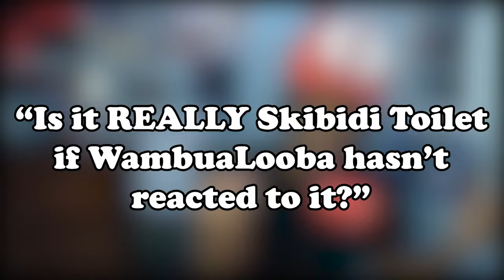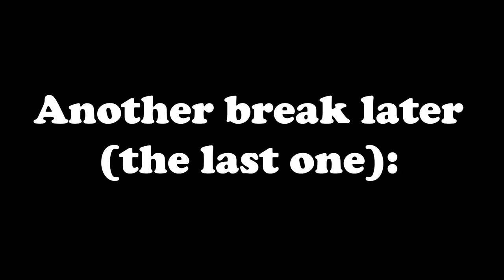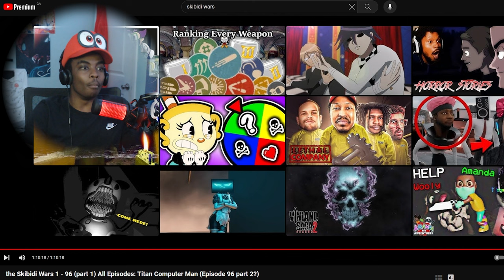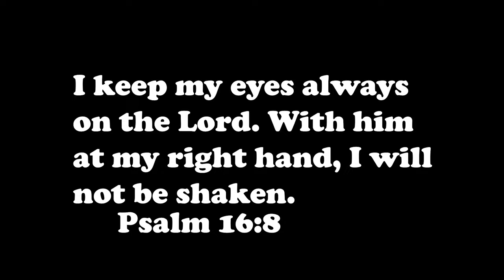Skibidi Wars was A MOVIE [All Episodes REACTION]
In this video, I reacted to @Virlance 's Skibidi Wars Series.

If you found it funny or entertaining, consider subscribing, it would mean a lot to me, and you would be notified about every video I post from now on; so make sure to turn those post notifications on as well.♡